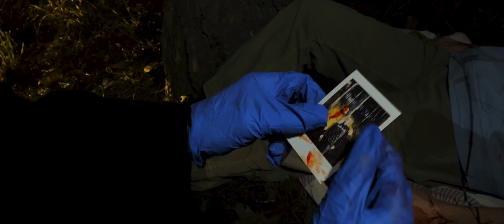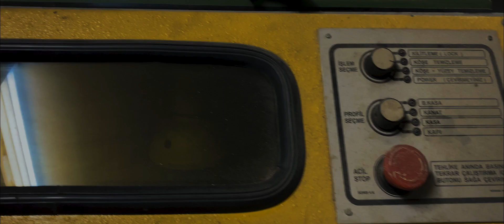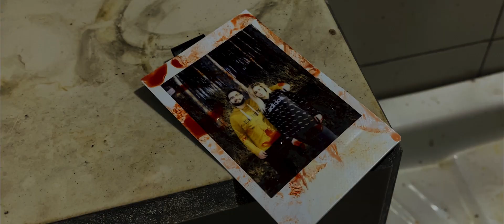THE BANISHED | HORROR SHORT FILM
We hope you like it. It’s our first time filming a project like that one and it was a lot of fun. I am thankful to my friends for putting this together and making it an unforgettable experience. Shoutout to our main source of ideas, the main character, editor, and sometimes operator - Martin Genadiev. Follow him on Instagram to see his work.
Shoutout to my dear friends Viktoria Georgieva and Emiliyan Vasilev for taking part in our project. They are a big part of it. Follow them on Instagram.
We might do a prequel if we get positive feedback on the film. It will be interesting to see what has happened with Griffin and Rose before THE BANISHED.